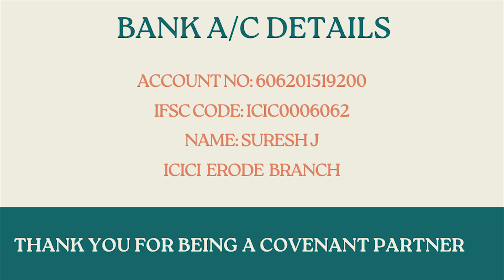Tamil Christian Message (God's Will in Prayer) @PR SURESH JOSHUA ERODE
CHURCH ADDRESS:
NEW CREATION CHURCH,
37/10A, KUYILAN THOPU FIRST STREET,
NEAR THULUVA VELALAR KALYANA MANDAPAM,
KARUNGAL PALAYAM,
ERODE 638003.

Bank Account Details:
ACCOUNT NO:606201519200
IFSC CODE:ICIC0006062
SURESH J